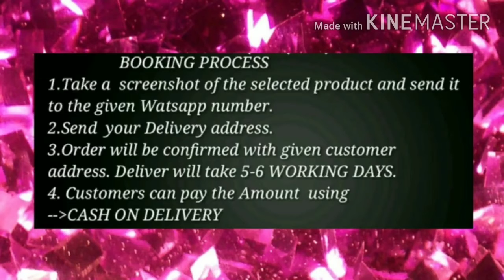Beautiful handloom cotton dress material /suit...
Details :- Hrishita Ethnic Handloom Cotton Printed Suits Vol 1

*TOP* : Handloom Cotton + Printed and Mirror Work ( 2 Mtr)
*BOTTOM* : Cotton + Solid ( 2 Mtr)
*DUPATTA* : Gadwal + Printed ( 2 Mtr)
*TYPE* : Un-Stitched
*COLOUR* : Multi Colour
*CONTAINS* : 1 TOP, 1 BOTTOM & 1 DUPATTA
Dispatch:4 - 5 Days